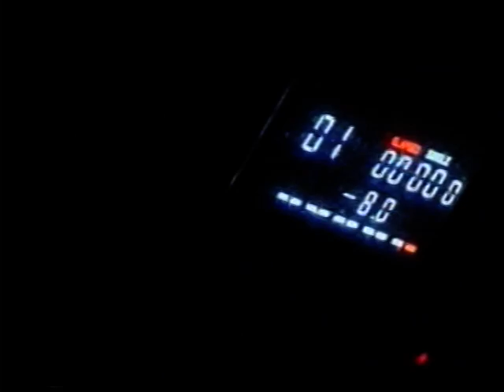XQUE cumple buenri 2002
dj pastis & dj buenri